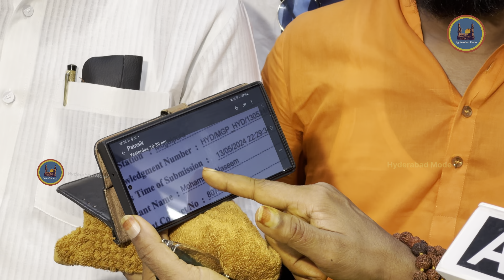Madhavi Latha Serious on Asaduddin Owaisi | AIMIM members Attack on Madhavi Latha in Old City